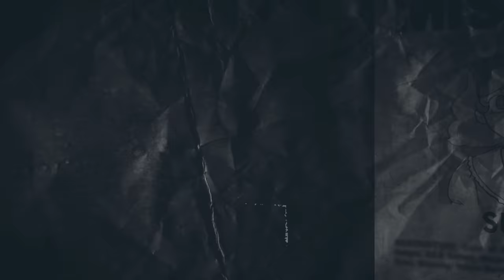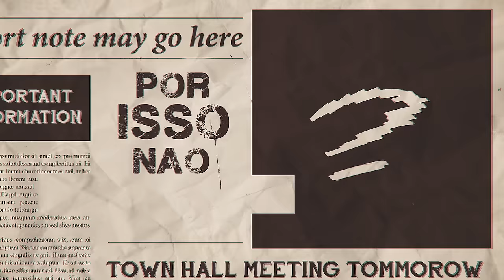William Afton (FNAF) - ABISMO | Chrono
(ME ESCUTE TAMBEM NAS PLATAFORMAS DIGITAIS)
Sempre fui um fã de FNAF, porem eu não tive essa fase de curiosidades da historia e tudo mais, porem quando eu comecei me aprofundar nisso a um tempo atrás eu percebi o quão incrivel é a historia, e com isso em mente eu não poderia deixar de fazer uma musica sobre pra vcs, eu fiz essa daqui de coração e baseada na minha visão como fã, então espero de coração que vcs gostem!!!

Ficha tecnica:
Letra, : Chrono (@Chrono_Oficial)
Voz: Chrono (@Chrono_Oficial)
Mixagem, Masterização: @LovelyySaint
Edição: @AluEditor  @Nitrolasss  @dkneditor  @Thichaneditor
Beat:  @InsideBeatz
Thumbnail: @zerado_d
Ilustração: @Okami.Ilustra
Legendas: @Irlan_Derick
Capa do Spotify:  @hidekieditor

00:00 Introdução: Thichan
00:14 Verso 1: Nitro
00:43 Ponte: Deskynn
00:55 Refrão :Alu
01:26 Verso 2: Thichan
01:48 Verso 2 & Ponte: Deskynn
02:09 Refrão: Alu
02:38 Finalização: Deskynn
02:51 Refrão: Alu

ARTES USADAS NO VIDEO
(Não encontrei o @ de todos)
@kc7334 (Twitter)
fiorellapiedo (Instagram)
@Doraspich (Twitter)
infiglo
xakiraaa (Instagram)
@TeRa__art1 (Twitter)
@wr0wn (Twitter)
beezims (Instagram)